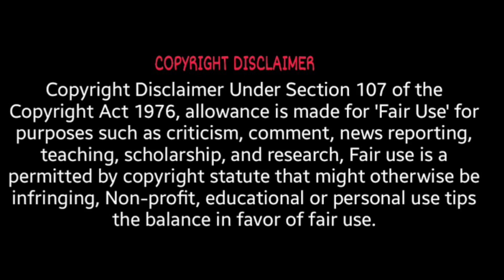Neeya Naana latest episode | Maids vs Employees | Neeya Nanna Troll